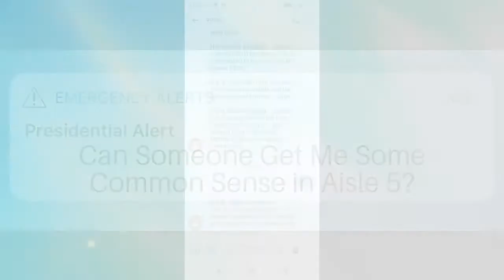Truckin' it #115: Thank you drivers! (And service people)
If you drive a truck or work in the service business, I can't thank you enough. Without you (and me!), this whole country (AND THE WORLD) is DEAD.

Please help to keep us healthy and safe during this trying time. We're here trying to help YOU get what you need.